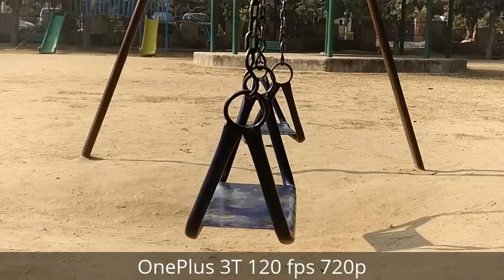[Slow Motion] Google Pixel XL vs OnePlus 3T Camera Slow Motion Video Test @ 120 fps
OnePlus 3T vs Google Pixel XL Slow Motion Camera Test on 120 fps @ 720p. See which one performs better in slow motion test.